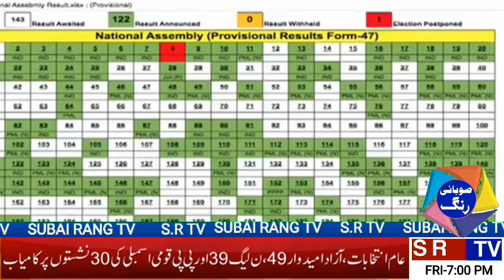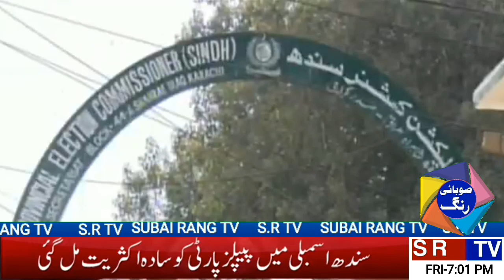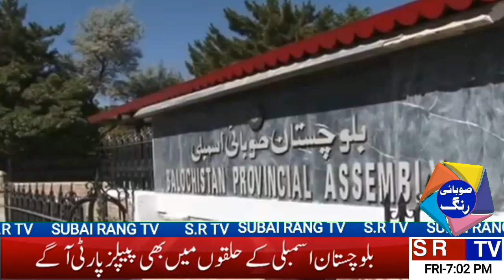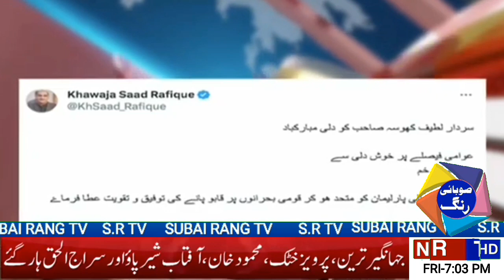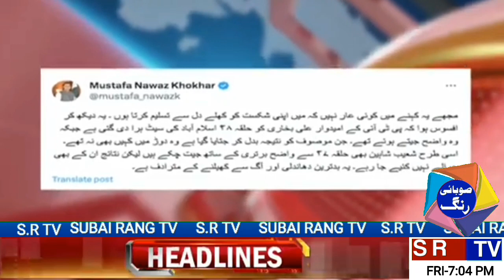نیوز ہیڈلائنز صوبائی رنگ ٹی وی